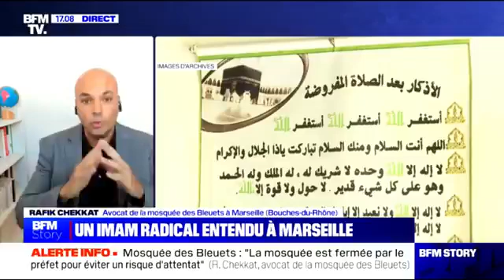Mosquée des Bleuets à Marseille - Avocat vs BFM RN